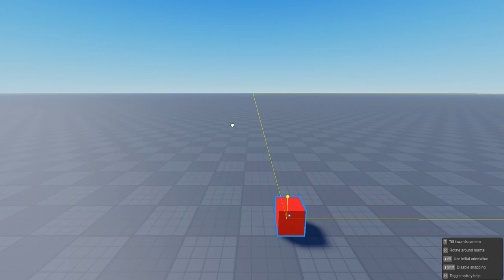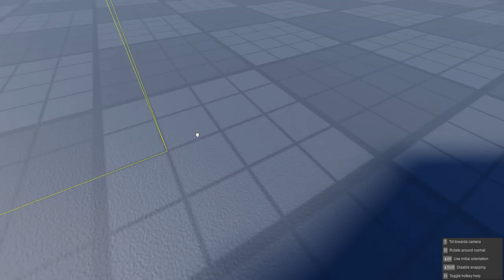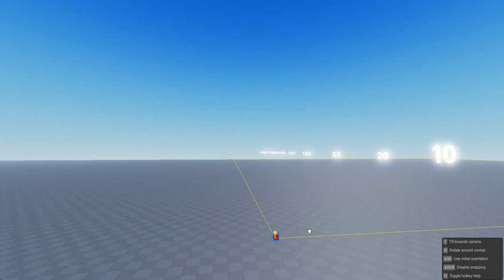New Year Special (I guess lol)